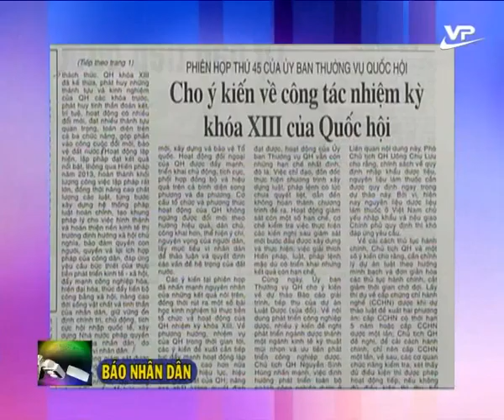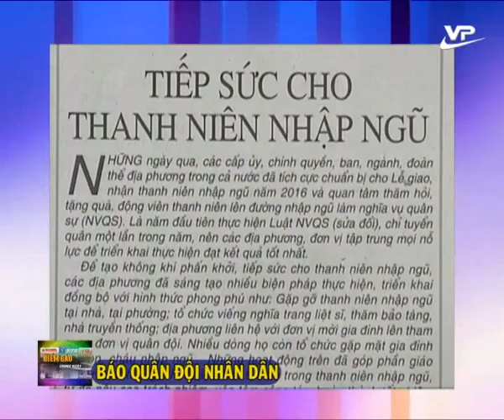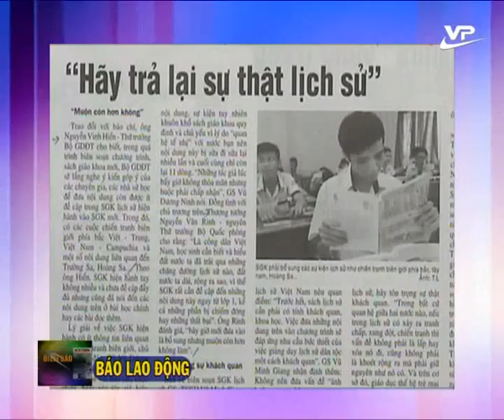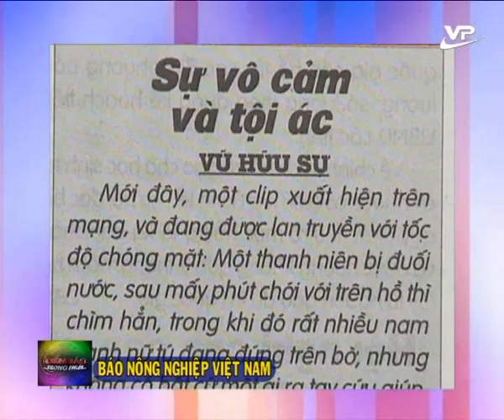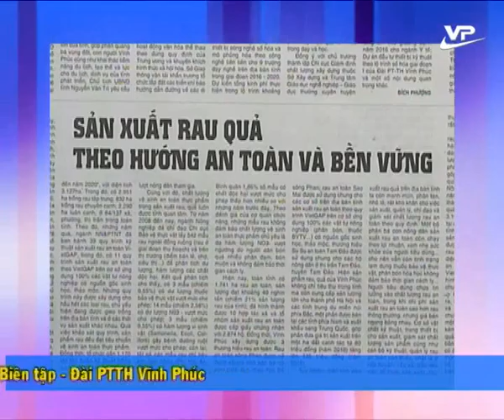Điểm báo 24.02.2016